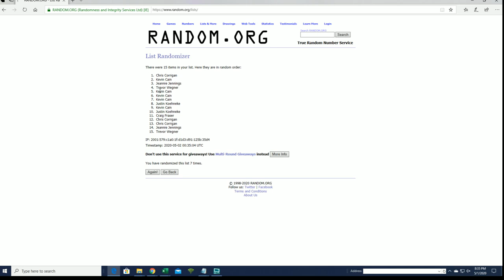2019 Topps Dynasty Baseball Hobby Box FILLER B ID DYNBBRT153